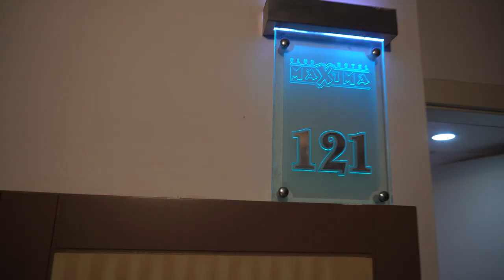LADONIA KESRE 4* (Ладония керсе) (Club Maxima Bay 4*) Турция, Измир. Без рекламы.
Отдых во время COVID-19. LADONIA KESRE 4* (Ладония керсе) (Club Maxima Bay 4*) Турция, Измир.